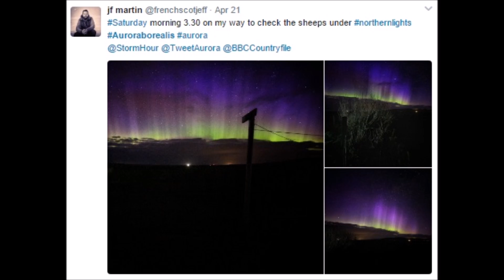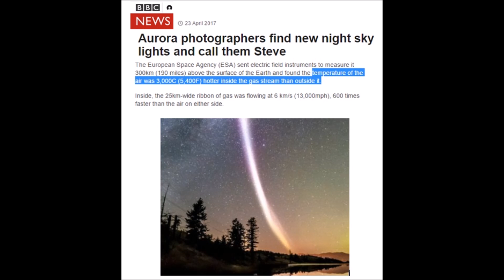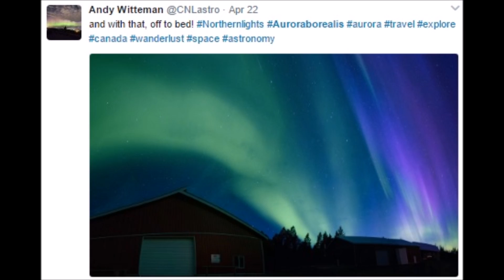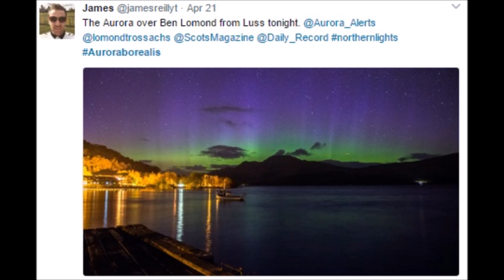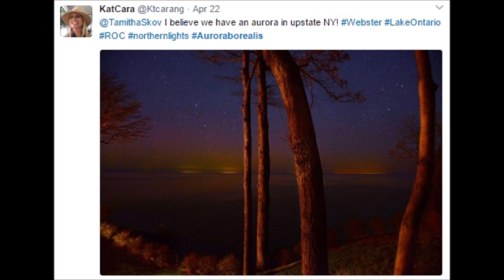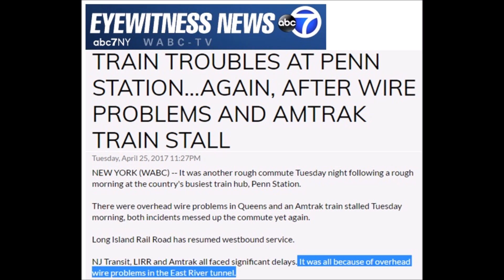Blanked Out Time & New Energetic Auroras When Power Grids Went Down (355)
During the massive solar storm that took down power grids across North America and other parts of Europe the ESA some how steered a satellite into a 25KM wide new plasma stream after an observer on the ground alerted them to the new never before see light in the sky, named "Steve". Also during this time of power outages, the auroral forecast disappeared for 12 hours, the time from 03:30-15;00 UTC were missing.